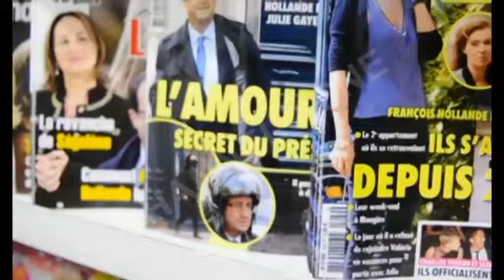Entela Binjaku, e ftuar në "One Morning"